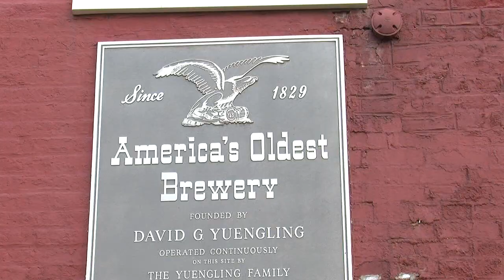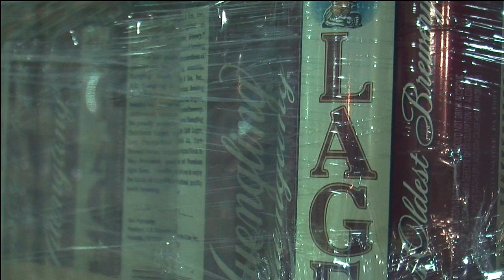A brief history of Yuengling Beer, America's Oldest Brewery; June 24, 2011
John Kosich talks with Yuengling owner Dick Yuengling about how the family owned business came to be the nation's oldest.  The story was shot June 24, 2011 following the Yuengling announcement they were expanding to Ohio.